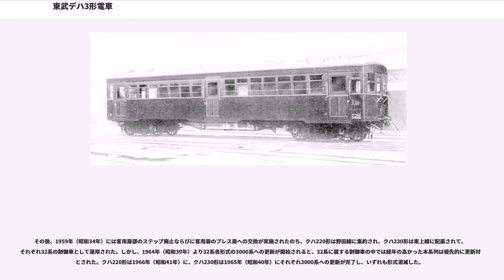東武デハ3形電車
東武デハ3形電車（とうぶデハ3がたでんしゃ）は、かつて東武鉄道に在籍した電車。1926年（大正15年）に新製されたホハ11形の後身で、当初は後述のホハ12形も含め、全車客車として竣功したものを、1927年（昭和2年）に電車化改造を実施したものである。

本項では本形式ならびに同年に新製された東武初の全鋼製車であるホハ12形、後のクハ2形が属する大正15年系全般について記述する。

1926年（大正15年）当時の東武鉄道においては既に電化区間が存在し、大正13年系デハ1形・大正14年系デハ2形・クハ1形といった電車が運用されていた。しかし、当時の東武の保有路線における電化区間は伊勢崎線浅草（初代・現在のとうきょうスカイツリー） - 久喜間のみであったことから、旅客輸送の主力は相変わらず蒸気機関車牽引による客車列車であった。そのような状況を鑑み、本系列は将来的な電化進捗に際して電車化改造を施工する前提で設計された客車として、ホハ11形51 - 58およびホハ12形59・60の計10両が日本車輌製造東京支店・名古屋本店ならびに汽車製造において新製された。前述のように後者については全鋼製構造の構体を採用したことによって別形式に区分されたものである。

以上の経緯によって、車体形状や台車その他は全て電車そのものの仕様で落成した本系列は、電化進捗に伴って1927年（昭和2年）に全車が電車化改造を施工され、デハ3形・クハ2形と改称・改番された。その後、戦後に実施された大改番に伴う複雑な改番や機器換装を経て、1966年（昭和41年）まで運用された。

本系列の導入経緯については、前述のように落成当時の東武の保有路線における電化区間割合の低さとそれに伴う電車の所要数に関連して客車として竣功したとの解釈が一般的になされている。しかし一方で、本系列が新製された1926年（大正15年）には鉄道省より2両（デハ43200形43237・43238）、青梅鉄道より1両（デハ1形1）、計3両の電車を借入し、うち鉄道省からの2両についてはその後約1年間にわたって借入期間を延長しつつ運用されており、東武が当時保有した電車のみでは車両不足をきたしていたことが推察される。また、同3両の借入理由について東武側は「同年竣功予定の車両落成遅延のため」としていることから、本系列が当初客車として竣功したことについては、単純に電装品の手配遅れによる緊急避難的なものであったとの指摘も存在する。

ホハ11形は全長15,940mmの半鋼製車体であり、諸寸法は概ね大正14年系に準じているが、両側妻面が大正14年系の非貫通構造の5枚窓構成から貫通扉を有する3枚窓構成に変更された点が異なる。側面は側窓間柱太さが均等化され、窓配置は大正14年系の1D232D232D1（D：客用扉）に対して1D7D7D1と変化した。側窓は610mm幅の一段落とし窓で、大正14年系の仕様を踏襲している。客用扉は910mm幅の片開扉で、片側に3箇所ずつ設置され、客用扉直下にはステップを有する。本形式においては、同ステップ部を除く車体裾部全周にわたって台枠が露出した設計が採用されたが、車体裾部より台枠を露出させた設計については、その後長きにわたって東武形車両の特徴の一つとして継承された。

ホハ12形は前述の通り東武初の全鋼製車体を採用し、各部吹き寄せ寸法もホハ11形とは異なる。また、屋根部も鋼板となったことで全体的に角張った印象を与える外観となり、側窓が上段固定・下段上昇式の二段窓であったこと、屋根部雨樋がなく水切りのみとされたこと、車体裾部から台枠が露出した構造とはなっていないことなどが特徴であった。もっとも、東武初の全鋼製車体ということで車体修繕等における勝手が半鋼製車体のそれとは異なり、保守面で不評を買ったことから、全鋼製車体の採用は本形式のみに留まり、以降の増備形式においては再び半鋼製車体を採用する結果となった。

車内はホハ11形・12形ともにロングシート仕様で、トイレは設置されていない。

なお、両形式とも竣功当初より屋根上にパンタグラフ台座ならびにパンタグラフ点検用踏み板（ランボード）が設置されており、車内では運転台に相当する部分にHポールによる仕切りが設置されていた。

主要機器については両形式とも同一仕様である。

台車は住友金属工業製の形鋼組立型釣り合い梁式KS30L（固定軸間距離2,134mm）を装着する。

制動装置は...